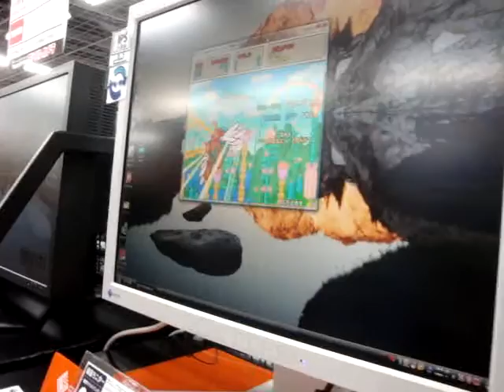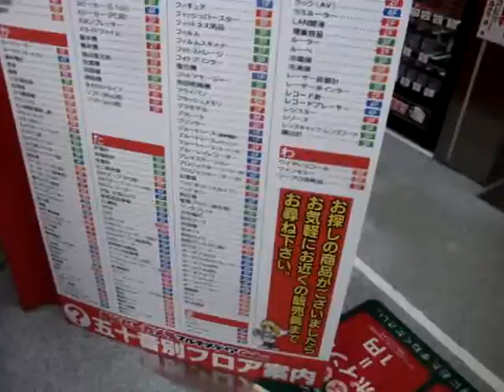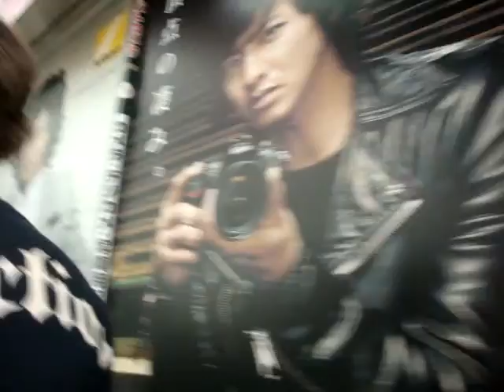Giant electronics store in Akihabara, Tokyo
Walking around a massive electronics department store in Akihabara, Tokyo

September 2009